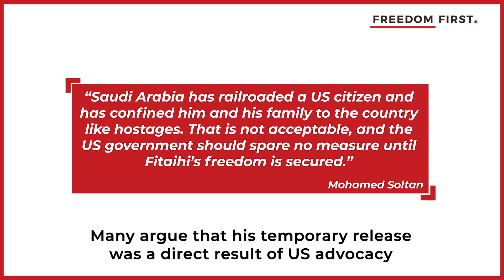Who is Dr. Walid?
Dr. Walid A. Fitaihi د. وليد أحمد فتيحي is an American Harvard University-trained medical doctor who is stuck in Saudi & barred from travel.

*** About Freedom First ***

Saudi Arabia under Crown Prince Mohammed bin Salman (MBS) has one of the worst human rights records in the world. He continues to paint himself as a progressive all while cracking down on freedom of expression in the Kingdom. To date , more than 3,000 prisoners of conscience languish in his prisons.

MBS is actively leveraging multi-billion dollar investments in the entertainment & tech industries in the United States to whitewash his extreme human rights abuses against journalists, artists and pro democracy activists.

The Freedom First campaign, spearheaded by The Freedom Initiative & Amnesty International, is one centered around shedding light on Saudi Crown Prince Mohammed bin Salman’s (MBS) human rights violations in Saudi Arabia and demanding an end to his whitewashing tactics to cover up his human rights abuses.